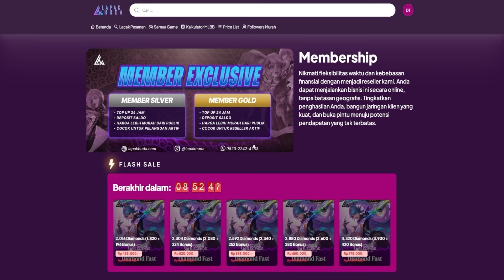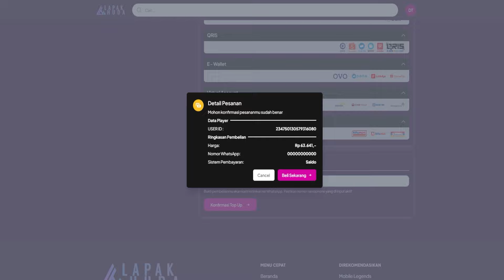LOST ABYSS CRUISE Season 3 CHAPTER 6 (Hard Stage & Boss) - METAL SLUG AWAKENING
REKOMENDASI TEMPAT TOP UP GAME MURAH & AMAN